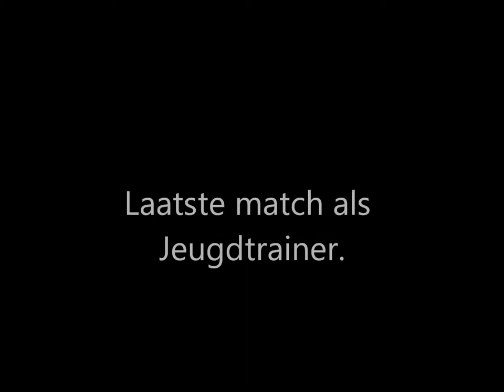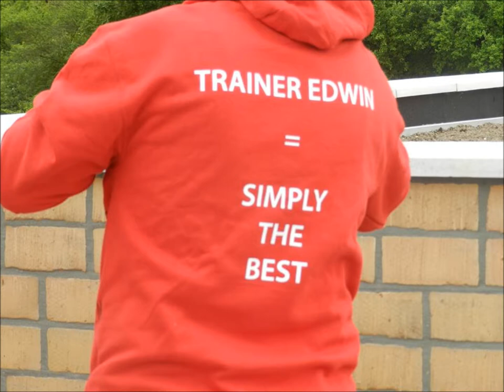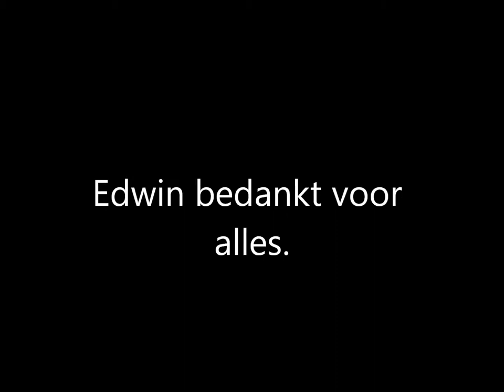laatste match Jeugdtrainer Bilzen vv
Laatste match van T1 U13
met muziek van zijn ploeg in eerste klasse